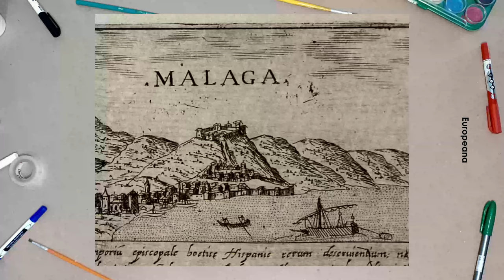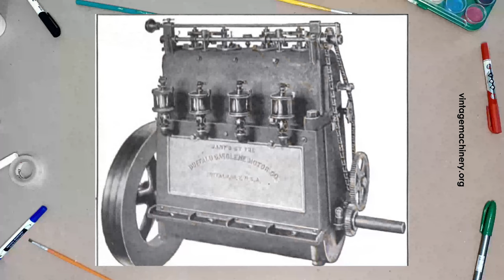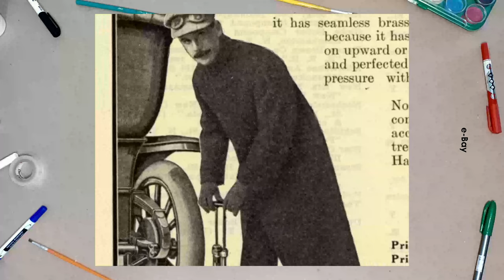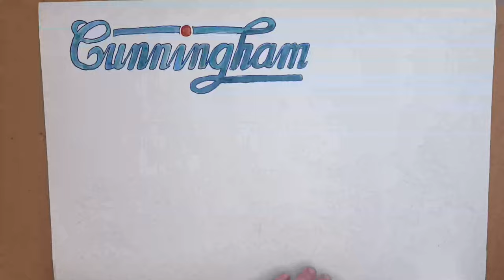Cunningham H 774 e As Primeiras Ambulancias do Mundo - Ep 015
Descubra qual foi a primeira ambulância motorizada feita em série no mundo e conheça mais sobre a história dos automóveis que salvam vidas. Saiba como as ambulâncias passaram a fazer parte de nossa vida e descubra como um fabricante de carros de luxo se tornou pioneiro nesta área. aquarela carros&causos historia automotivo carroantigo carroclassico ambulancia USAhistory USAautomobile SAMU emergencyvehicle cunningham caravanambulancia kombi watercolorpainting carhistory @CanalCarrosCausos